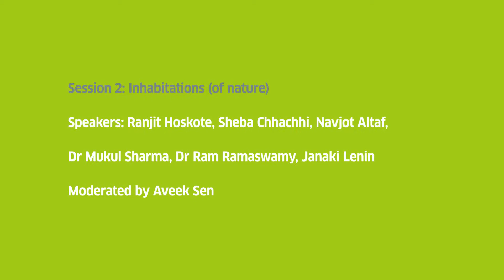State of Nature Day 2, Part 6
State of Nature in India (SONIN)
a three-day conference conceptualised by The Goethe-Institut/Max Mueller Bhavan Mumbai and artist Ravi Agarwal.
Aug 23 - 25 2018 at Goethe-Institut/Max Mueller Bhavan Mumbai

Session 2: Inhabitations of Nature, moderated by Aveek Sen.
Panellists: Ranjit Hoskote, Shebha Chhachhi, Navjot Altaf, Dr Mukul Sharma, Dr Ram Ramaswamy, Janaki Lenin

In this video:
Navjot Altaf, Discussion